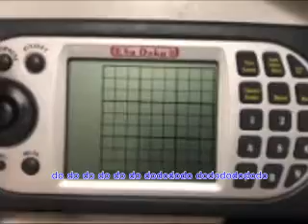performing INSANE kickflip on my tech deck (gone fatal) mukbang vlog || ADRIAN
talkshow boy - skeleton man

i stole your title format jay hows it feel. how do you feel now.